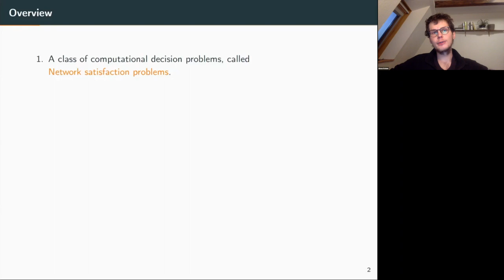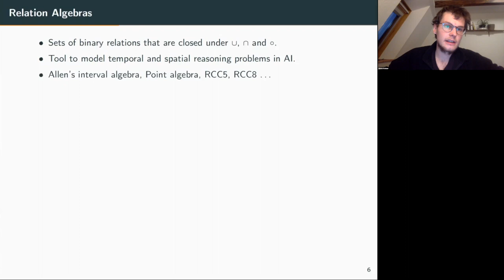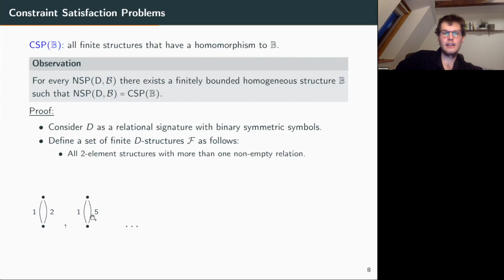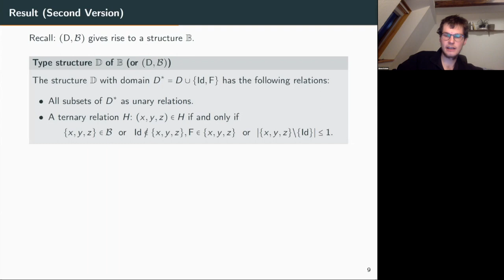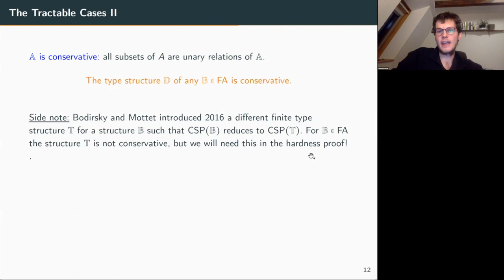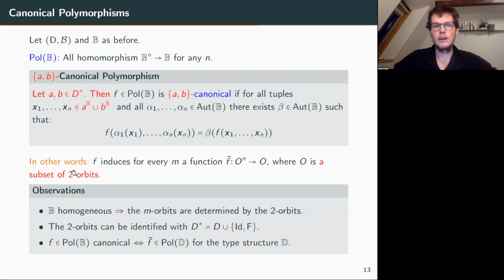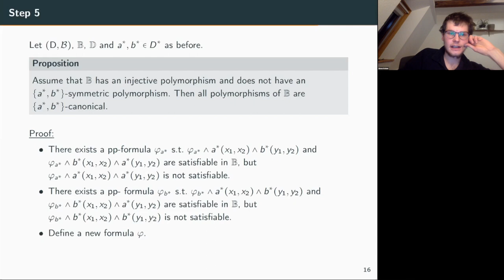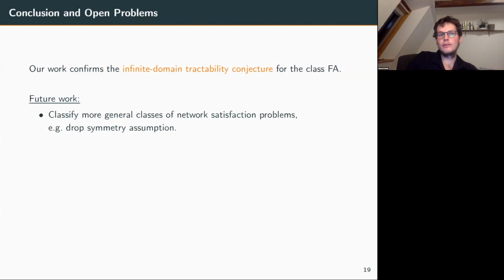Simon Knäuer — Network satisfaction for symmetric relation algebras with a flexible atom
Recording of Simon Knäuer's talk at the online CSP seminar that took place on 24 Feb 2021. More information about the series and the talk can be found at